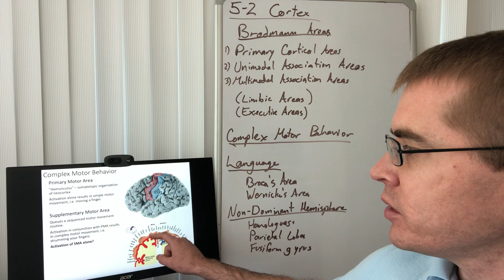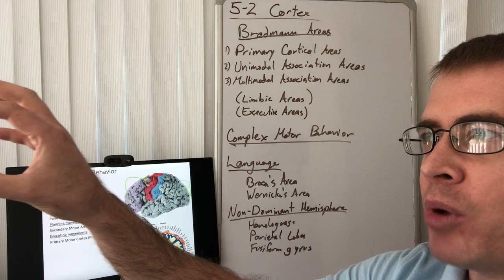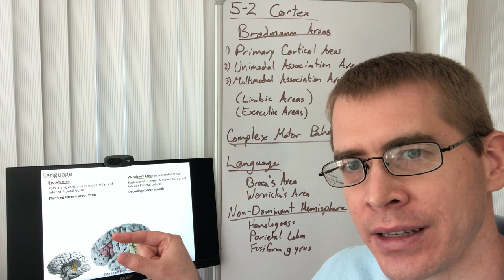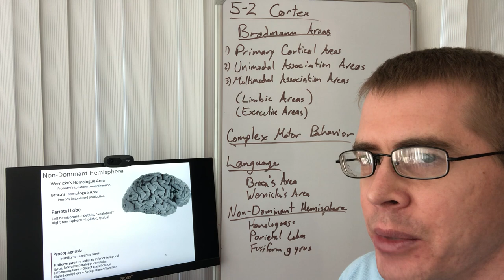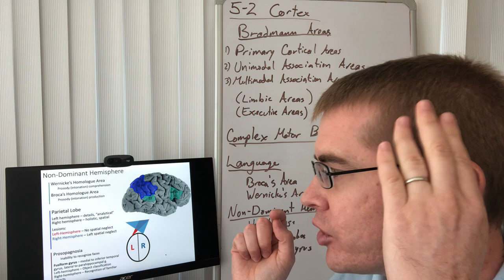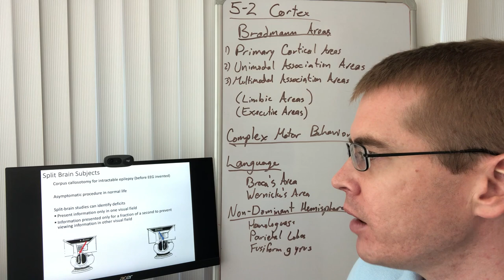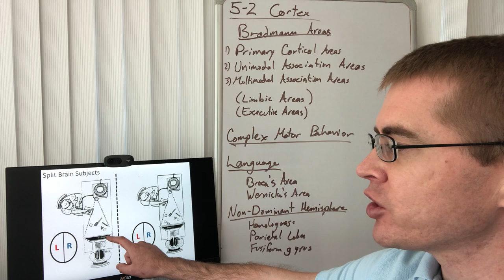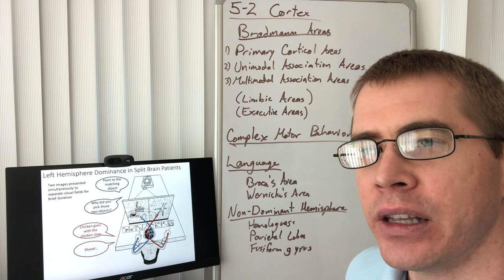5-2 - Cortex - Part 3